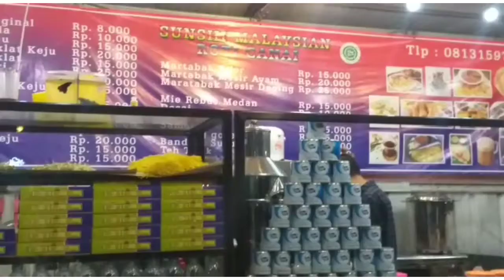Camilan Khas India di Sunshi Malaysian || Street Food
Hai teman-teman..apa kabar? sehat selalu ya..kami membuat video berbagai informasi kuliner favorit kami yg enak dan gak mahal, tempat rekreasi, penginapan yg recommended, jadi dukung kami terus ya dengan cara like, comment, subscribe dan jangan lupa tekan tombol lonceng  agar dapat mengikuti video berikutnya.

SUNSHI MALAYSIAN

📍Taman Jajan Allogio , Gading Serpong, Tangerang Selatan
🕙3-11PM

DM ig : @verichannel_